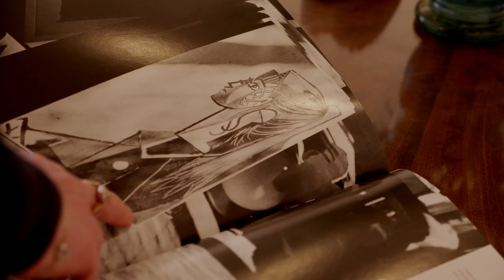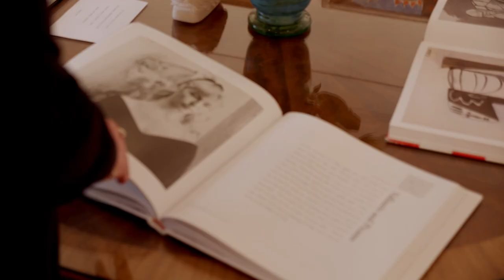Lydia Corbett / Sylvette David Exhibition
Lydia Corbett / Sylvette David Exhibition 'The Dance of Life' at Fosse Gallery from 2nd April to 29th April 2023.

Lydia Corbett (aka Sylvette David) was Pablo Picasso's muse 'the girl with the ponytail', and his style influenced her own work. This exhibition of new works are highly distinctive and immediately recognisable, with Lydia's fluid lines bringing new life to these familiar themes.